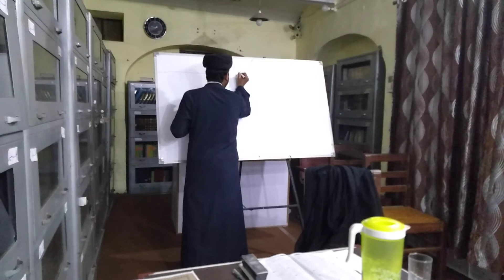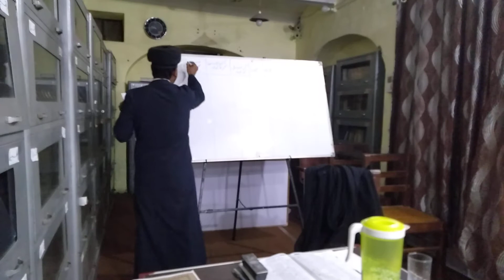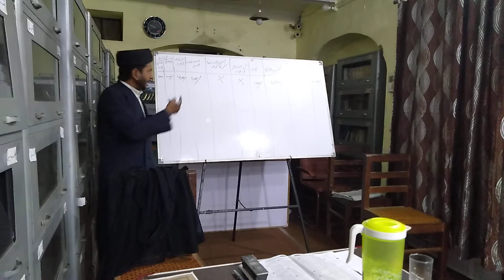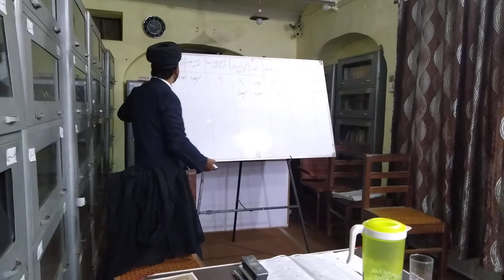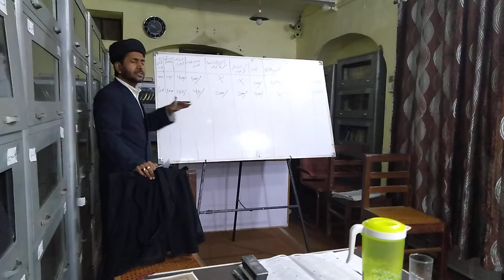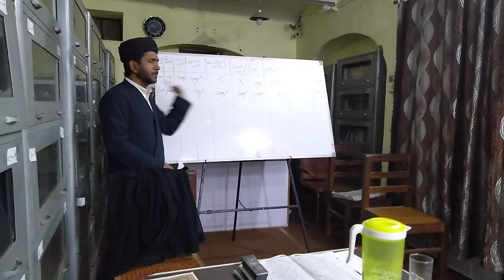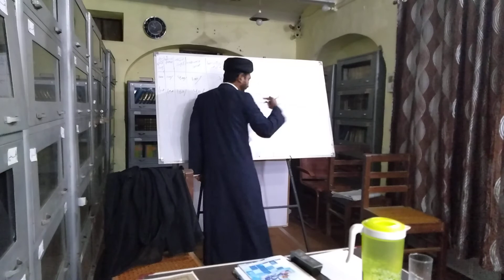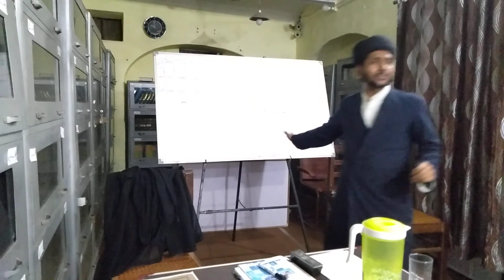TRAINING OF MODARRESEN & MUALLIMAAT|MAULANA HAIDER ALI SB|TANZEEMUL MAKATIB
TARAINIG MUDARRESEEN & MUALLIMAAT